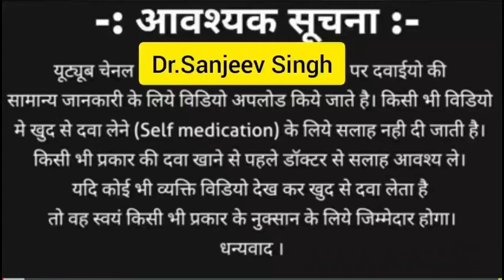योनि से पानी||vaginal dryness (Hindi)|| 👩vaginal dryness normal hai ||colours of vaginal discharge🔥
Hello Friends ,
Aaj Ki Is Video Mai Main Aap Ko Batayounga

⛑️ Dr. Sanjeev Singh 🏥💉